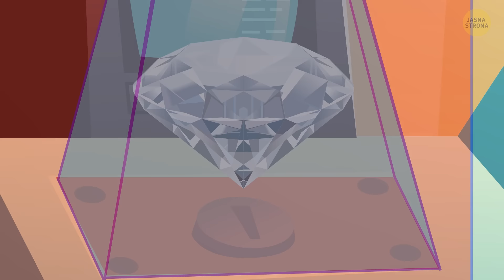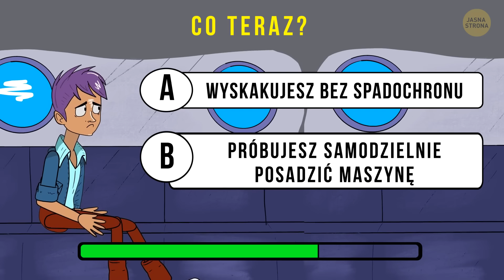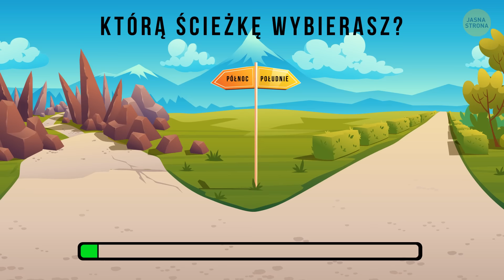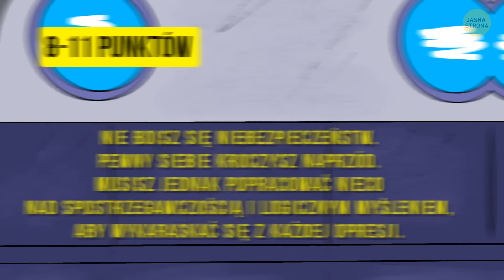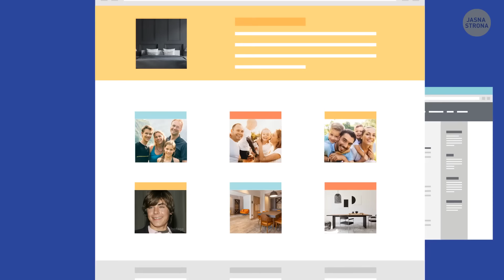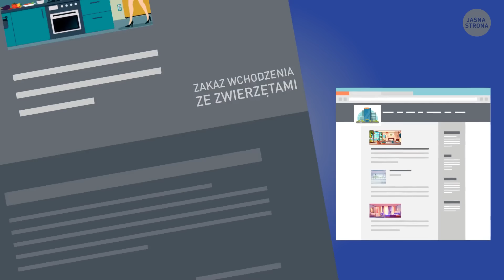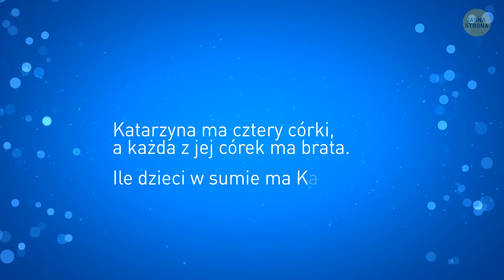75 zagadek do rozwiązania dla bystrzaków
Rozwiązywanie zagadek jest świetne dla mózgu, więc mamy dobrą wiadomość. Mamy wyzwanie, które sprawi, że nawet najbystrzejsze umysły będą drapać się po głowie - 75 zagadek dla bystrzaków! Myślisz, że masz to, czego potrzeba, aby rozwikłać te łamigłówki? Jest tylko jeden sposób, by się przekonać! Dołącz do nas w podróży przez logikę, dowcip i mnóstwo zabawy, gdy wspólnie rozwiążemy te łamigłówki. Niezależnie od tego, czy jesteś doświadczonym mistrzem zagadek, czy po prostu szukasz treningu umysłowego, ten film z pewnością zapewni ci rozrywkę i zgadywanie do samego końca.